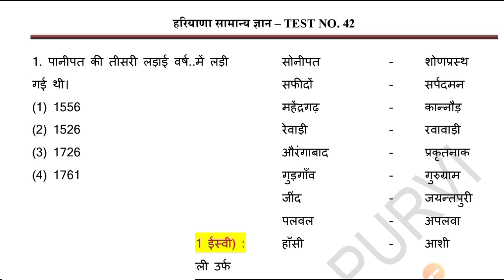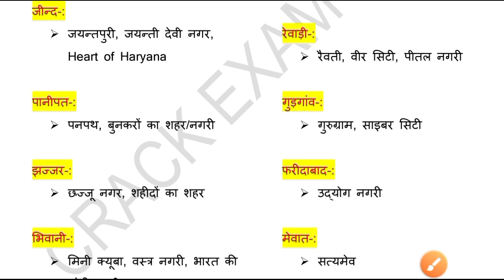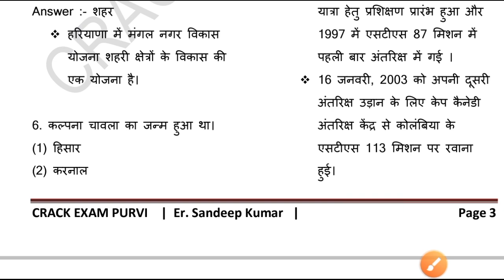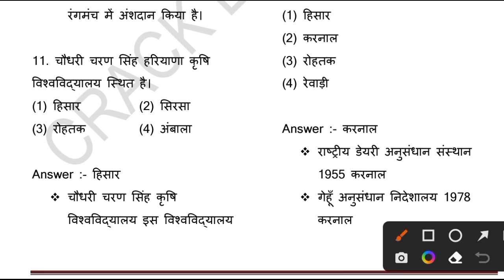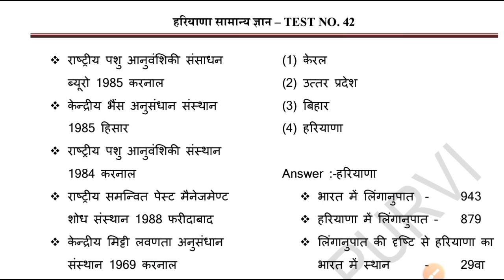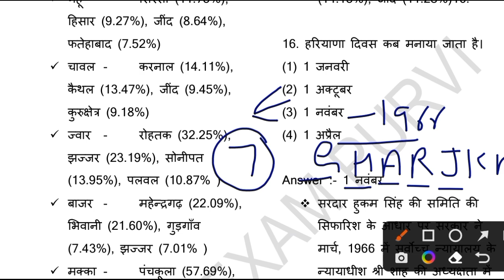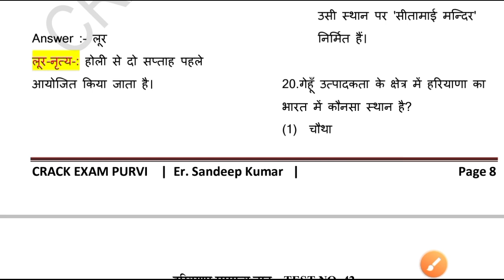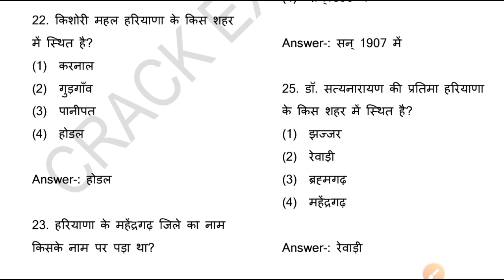Haryana gk | Cet exam question paper | hssc cet practice set | cet classes online|cet syllabus 2022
हरियाणा सामान्य ज्ञान PDF Download ⤵⤵

haryana gk for hssc cet | cet classes online | Cet exam question paper | Haryana gk best book cet |
Hssc exam question paper | cet question paper 2022 | cet 2021 question paper | cet paper |
Hssc cet preparation | cet preparation 2022 |
Cet preparation | cet exam preparation | hssc exam preparation 2021 | cet syllabus 2022 | cet syllabus 2021 | hssc cet syllabus | Haryana cet syllabus |
Hssc previous year question paper | hssc maths preparation | cet online classes | cet classes online  | Haryana exam by exampur | Haryana gk for cet exam | hssc cet mock test |

Haryana gk cet exam | हरियाणा सामान्य ज्ञान |
Best book for Haryana GK 2021 | Haryana General Knowledge Paperback | Haryana GK Book PDF Free Download | ICS Haryana GK Book PDF | Arihant haryana gk book | Haryana gk book Vidyapeeth Times | Lucent Haryana GK Book | Eklavya Haryana GK Book pdf Download | Apna Haryana Gk book | Haryana General Knowledge Questions | GK In Hindi
Haryana gk top 50 question | Haryana Gk in Hindi pdf download for HSSC/HTET |Books for Haryana GK |
Haryana GK book | Haryana GK Test | Haryana GK PDF Download in Hindi 2020 | Haryana GK PDF Download in Hindi | GK Questions in Hindi | Haryana Quiz 2021

Cover topics-:

Arihant Haryana GK PDF | Haryana GK 1500 Questions | Arihant Haryana GK 2021 | Arihant haryana gk book | Haryana CET Books PDF

Hssc cet practice set | Hssc test series |